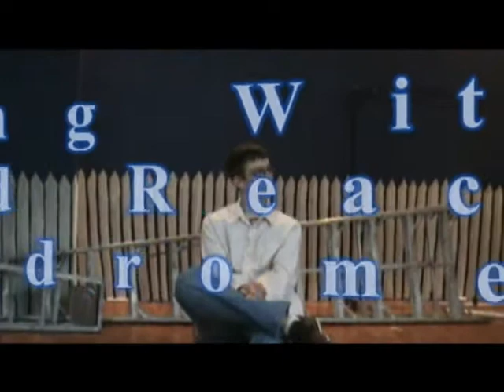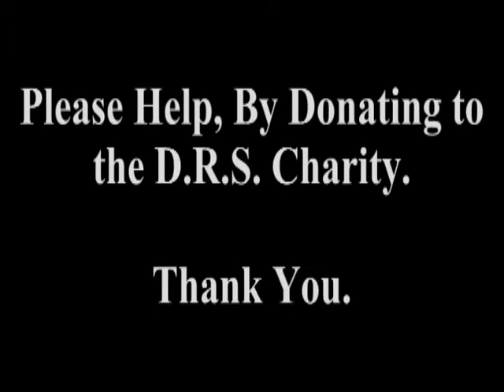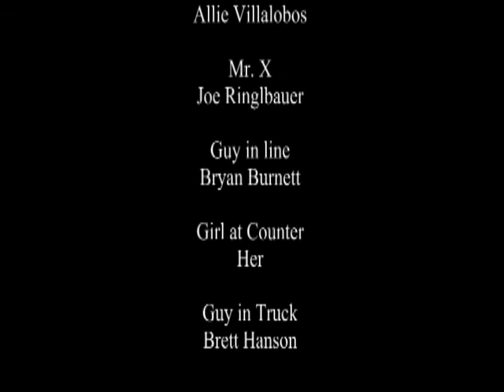Delayed Reaction Syndrome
At last, the Famed DRS is available to watch!! Join our host Kevin Conner as he follows around a man who has been crippled by the terrible condition known as, Delayed Reaction Syndrome.